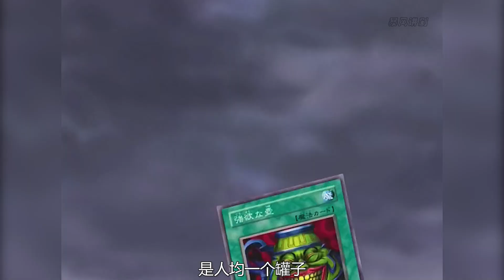遊戲王GX91：再臨童實野市！小翔+劍山VS二人組02